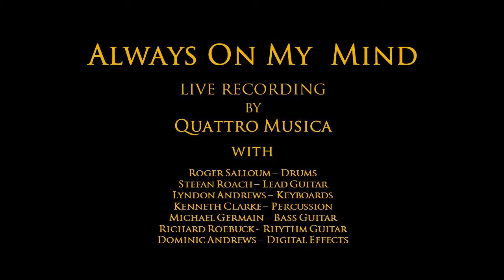Quattro Musica("4/For Music") Live Reggae Performance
Live Recording of The Reggae Hit "Always On My Mind" by Quattro Musica("4/For Music") Featuring Stephan Furlonge, Andre Mangatal, Neval Chatelal & Marvin Smith.

Recorded on 26th September 2014 @ Passione : A Night Of Music And Romance Featuring Quattro Musica & Produced By Andre Mangatal

Stephan Furlonge - Lead Vocals
Andre Mangatal - Vocals
Neval Chatelal - Vocals
Marvin Smith - Vocals

Michael Germain - Bass
Roger Salloum - Drums
Stefan Roach - Lead Guitar
Richard Roebuck - Rhythm Guitar
Kenneth Clarke - Percussion
Lyndon Andrews - Keyboards
Dominic Andrews - Digital Effects

Audio Editing & Mixing  by Andre Mangatal
Video Editing by Andre Mangatal
Audio & Video Recording by 5z1 Productions Ltd

Passione features Trinidad and Tobago’s outstanding pop classical fusion vocal group Quattro Musica(“4/For Music”) and brings together four amazing voices. Marvin Smith has performed on the international stage in productions such as Carnival Messiah in Leeds, at the Kennedy Centre and most recently in the Porgy and Bess opera staged in Szeged, Hungary in mid 2013. Neval Chatelal has established himself as Trinidad’s most versatile vocalist having performed for royalty, opened for world renowned acts and has also won Mastana Bahar and Digicel Rising Stars competitions. Stephan Furlonge has represented Trinidad and Tobago at Music Festivals including winning the voice category at the European World Championship of Performing Arts. Tenor Andre Mangatal was The Most Outstanding Male Vocalist at the 2012 National Music Festival and received excellent reviews for his last role as the lead Tony is Bernstein’s hit musical West Side Story. He was UTT’s 2013 Valedictorian for studies in music and is also the founder of Quattro Musica.

Passione also features a live band of some of Trinidad’s accomplished musicians including classical pianist Alan Cooper, Flamenco guitarist Stefan Roach, drummer Roger Salloum, bassist Michael Germain, percussionist Ken Clarke and others together with the amazing dancing of N9 Dance Company founded by Nalini Akal, vocalists David Huggins, Gerelle Forbes and Raquel Winchester.

“Passione : A Night Of Music & Romance” takes place at the Central Bank Auditorium, POS from 8pm on Friday 26th September, 2014 with safe and secured parking provided.